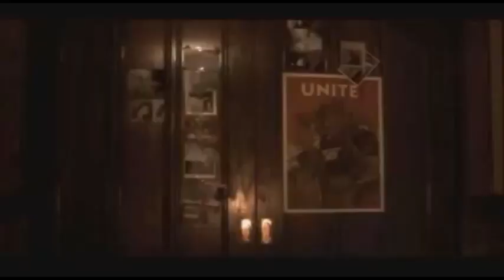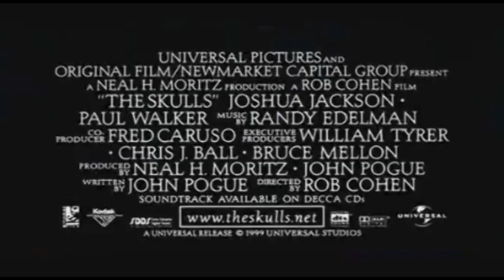Skulls movie in 2000 explores the world of Yale secret societies - Daily Mail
The George W. Bush Presidential Library in Dallas is set to release 1,650 documents relating to the Skull and Bones society on July 12. The documents were requested through the Freedom of Information Act. The 43rd president was a member of the secret society during his time as a student at Yale University in the 1960s. Both his father, former president George H.W. Bush, and grandfather Prescott Bush, were also members of the society. The group remains on campus to this day, and members meet twice weekly in a windowless building called 'The Tomb'.